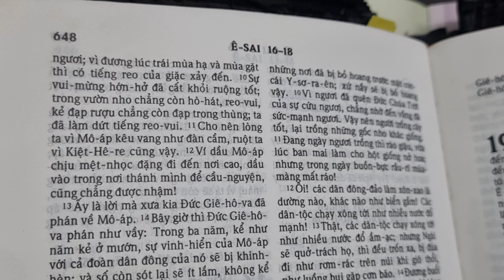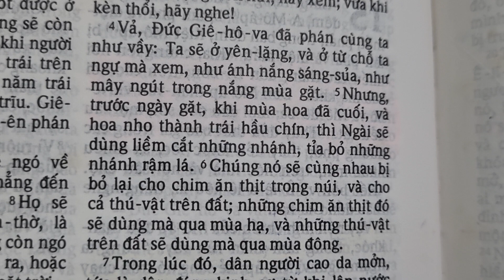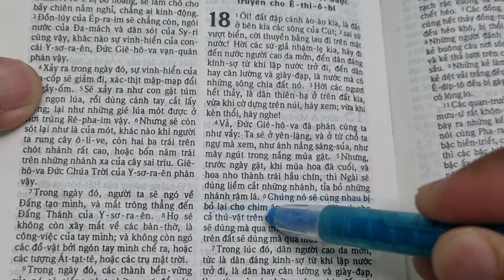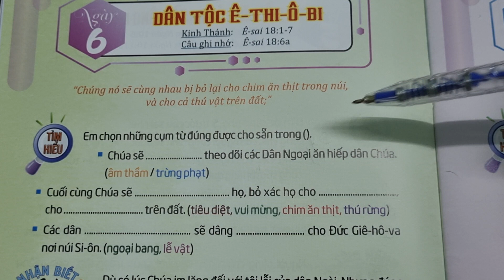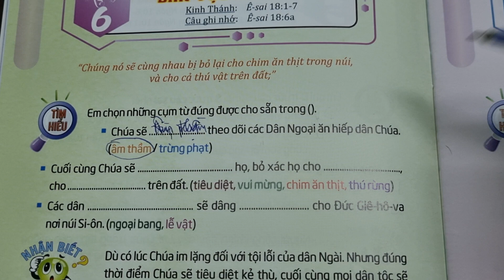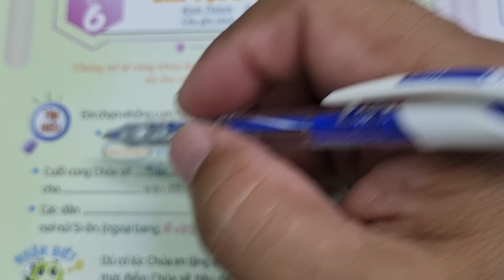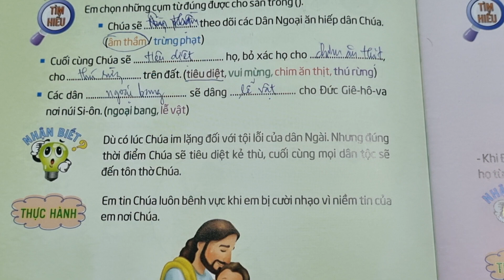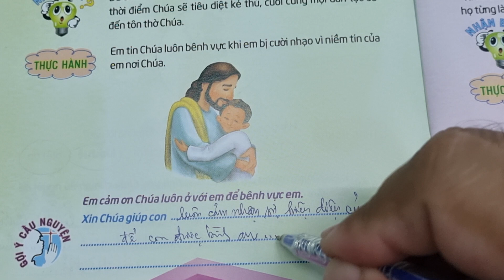Ngày 06|11 DÂN TỘC Ê-THI-Ô-BI 🧔 Thế Giới Mới Tuổi Thơ 95